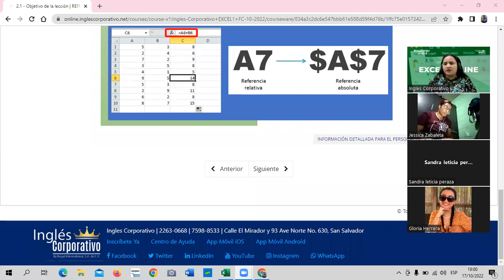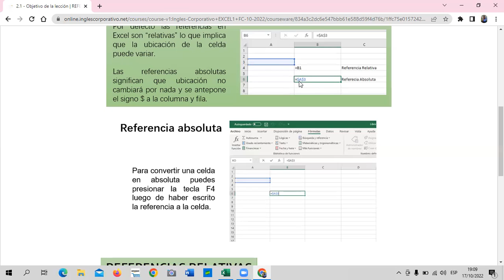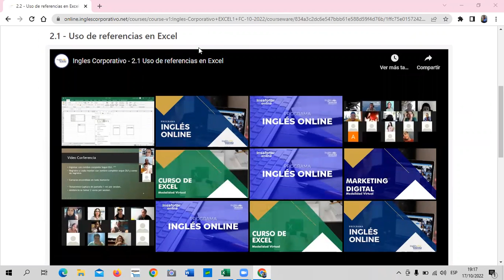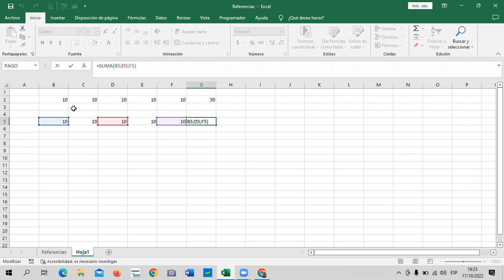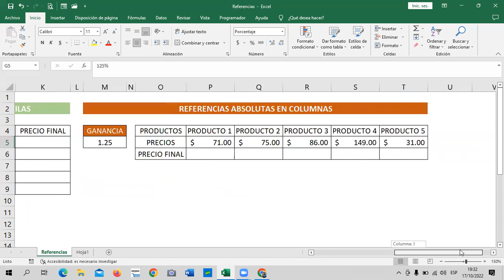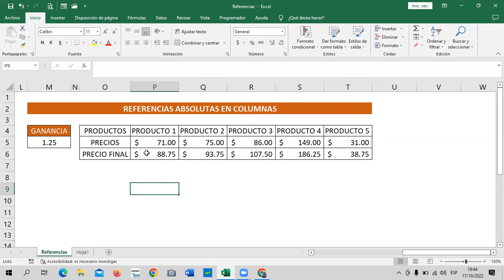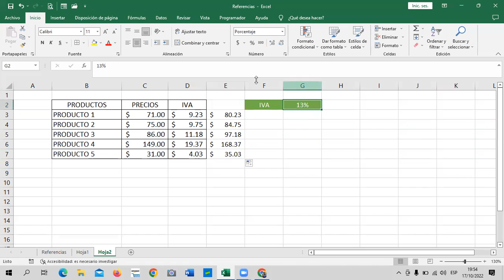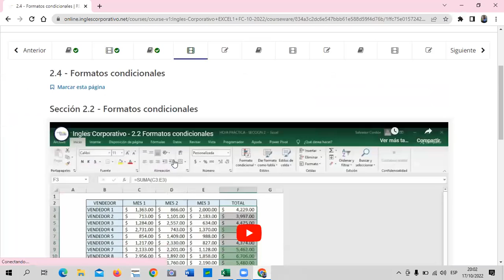Inglés Corporativo - Clase 5 - Excel Básico - Referencias Relativas y Absolutas.